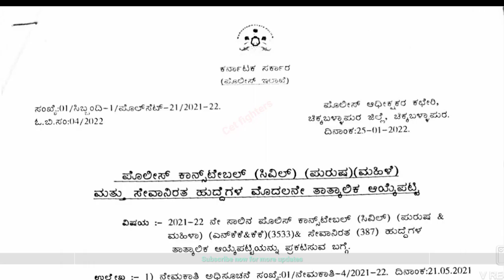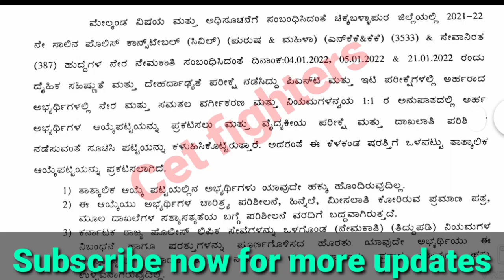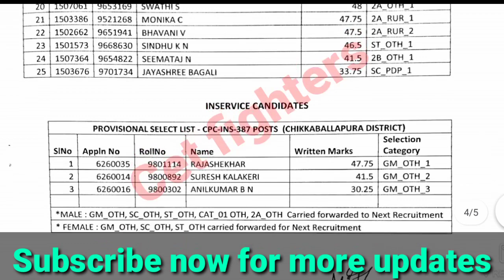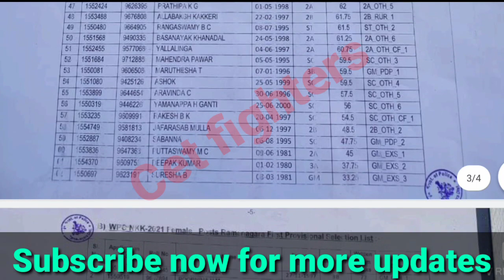ಸಿವಿಲ್ ಪೊಲೀಸ್ ಕಾನ್ಸ್ಟೇಬಲ್ ಆಯ್ಕೆ ಪಟ್ಟಿ,ಮುಂದಿನ ಪೊಲೀಸ್ ಅಧಿಸೂಚನೆ,Karnataka civil constable jobs,ksp 2022